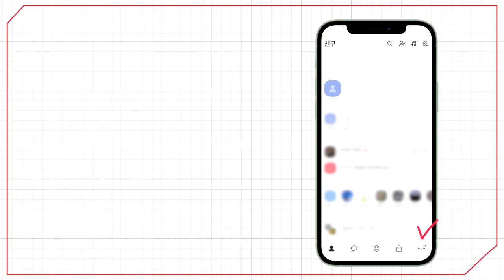[예원교회] 주일예배 설교(2부) - 그리스도인다운 그리스도인! - 정은주목사 - 2023.07.16.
그리스도인다운 그리스도인! (행 11:19~26)

19 그 때에 스데반의 일로 일어난 환난으로 말미암아 흩어진 자들이 베니게와 구브로와 안디옥까지 이르러 유대인에게만 말씀을 전하는데
20 그 중에 구브로와 구레네 몇 사람이 안디옥에 이르러 헬라인에게도 말하여 주 예수를 전파하니
21 주의 손이 그들과 함께 하시매 수많은 사람들이 믿고 주께 돌아오더라
22 예루살렘 교회가 이 사람들의 소문을 듣고 바나바를 안디옥까지 보내니
23 그가 이르러 하나님의 은혜를 보고 기뻐하여 모든 사람에게 굳건한 마음으로 주와 함께 머물러 있으라 권하니
24 바나바는 착한 사람이요 성령과 믿음이 충만한 사람이라 이에 큰 무리가 주께 더하여지더라
25 바나바가 사울을 찾으러 다소에 가서
26 만나매 안디옥에 데리고 와서 둘이 교회에 일 년간 모여 있어 큰 무리를 가르쳤고 제자들이 안디옥에서 비로소 그리스도인이라 일컬음을 받게 되었더라